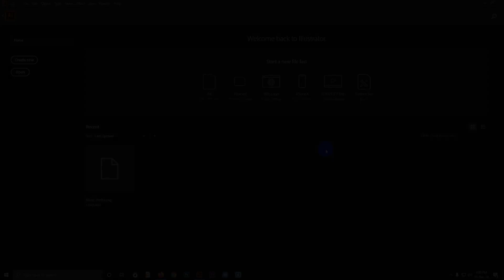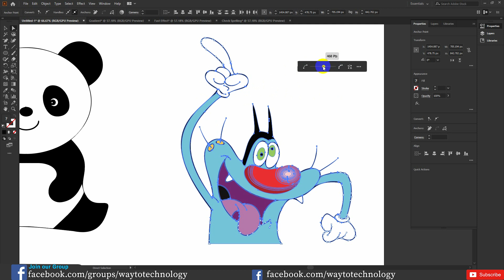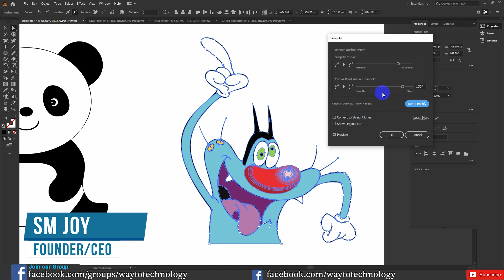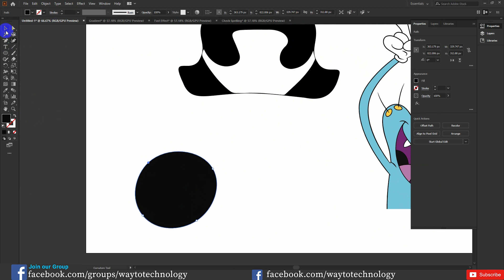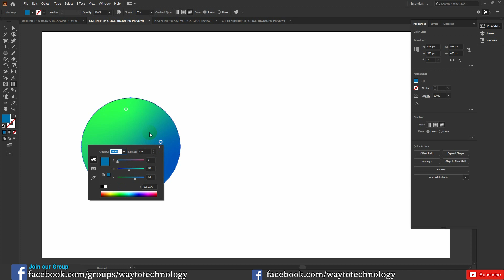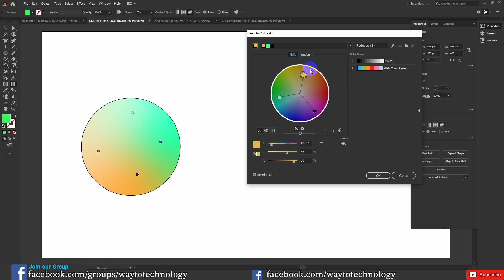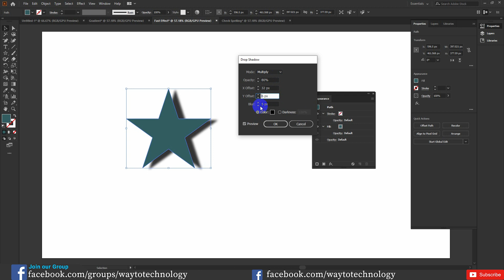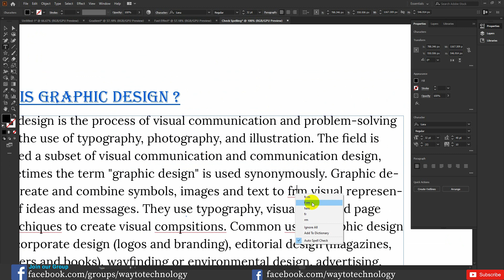Illustrator CC 2020 All New Features & Updates EXPLAINED!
Adobe Finally Released the Latest of Illustrator CC 2020 during Adobe MAX! Learn what's new with this in-depth tutorial covering all of the new features and updates with Illustrator version 24.0.1.

In this tutorial, you will learn the best new features of Adobe Illustrator 2020! Let me know what your favorite new feature is!